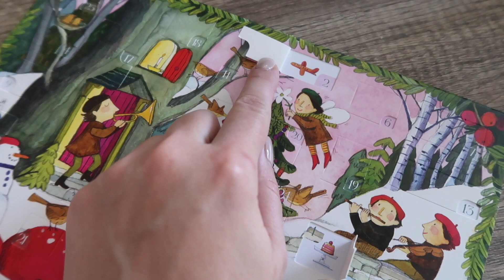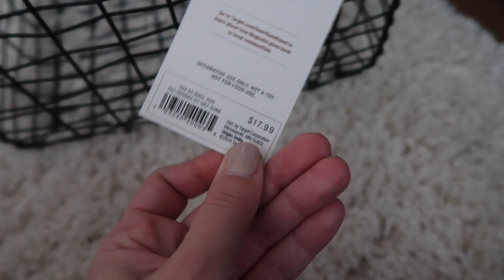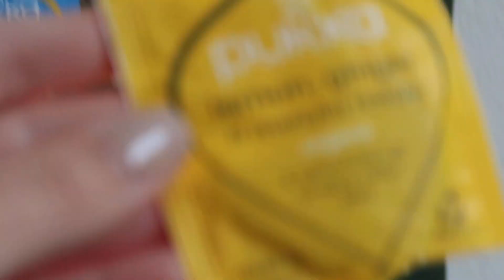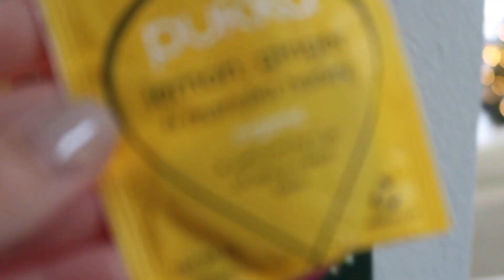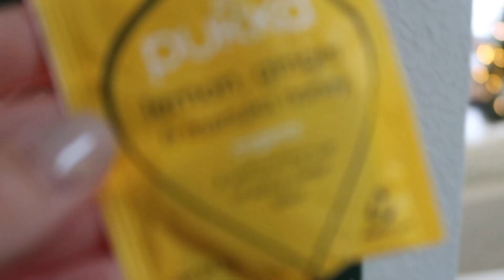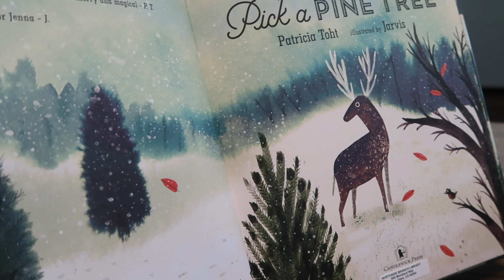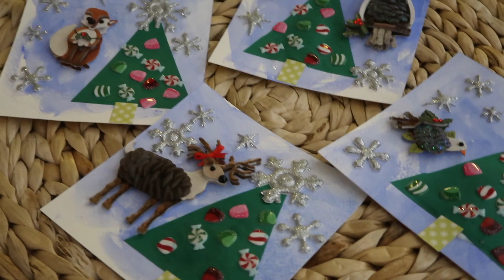🎄 Chcę spać!!! + DIY kartki świąteczne z 2-latkiem | VLOGMAS 🎄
Zapraszam do odwiedzenia mojego Storefront na Amazon, gdzie stworzyłam dla Was kategorie z różnymi polecanymi produktami, pomocami Montessori, zabawkami, elementami wyposażenia pokoju dziecka, pomysłami na prezenty dla dzieci w różnym wieku itd. Zachęcam do śledzenia mnie również tam, gdyż kategorie te są na bieżąco aktualizowane 😘

🏡 AirBnB - taniej niż hotel!